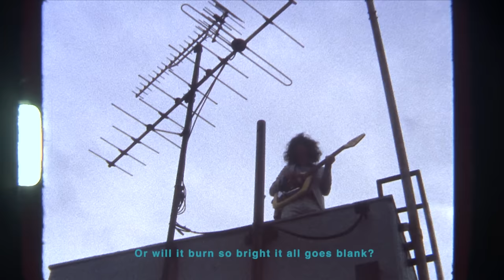By Swallow Season / Shintaro Sakamoto (Official Music Video)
Shintaro Sakamoto is proud to share the official video for "By Swallow Season" from the The Feeling Of Love EP. This 12” EP consists of 4 songs previously released in 2020 as double 7” and digital singles and was released as part of  RSD2021 for the world.

The first video, “Obscure Nightclub”, depicted images of Sakamoto gazing at the lost visions of the nightlife. The second video “By Swallow Season” films masked Sakamoto wandering around the cities of Tokyo in the daylight.
The contrast of the day and night and the textures of Ide’s 8mm film perfectly illustrates the images of the songs made under the pandemic.

Directed, filmed with Super 8 film camera and edited by Kensuke Ide

Production Designer: Mei Ehara
Special thanks: Retro Enterprises Co., Ltd.